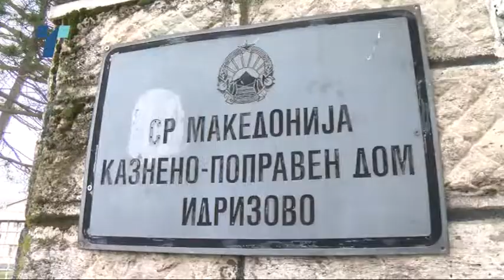Преполовен или зголемен бројот на затворениците - штрајкувачи?